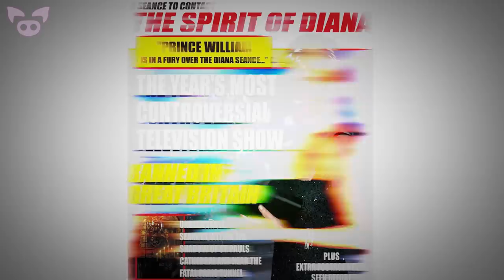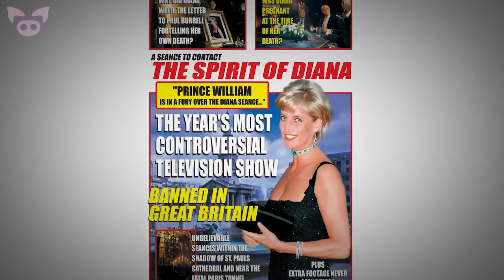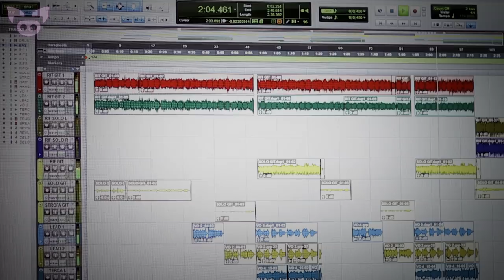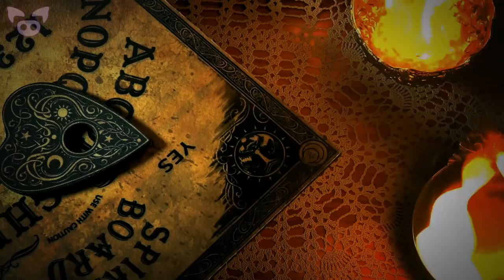The Most Infamous Seances in History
From the Perron family seance to the conjuring of the evil spirit known as Zozo, we look at the most infamous seances in history.